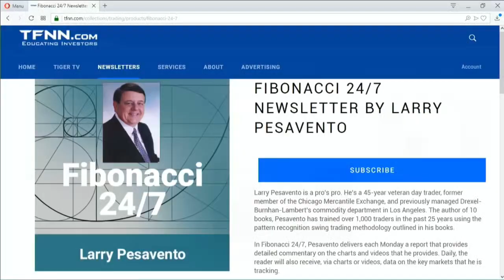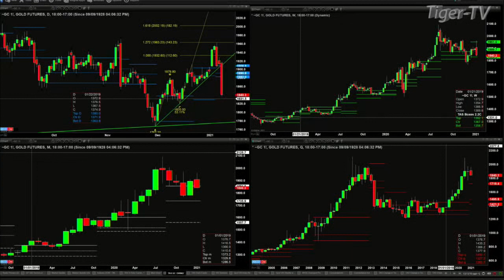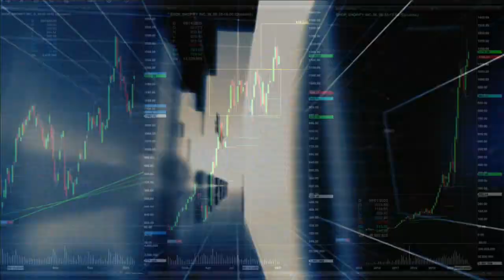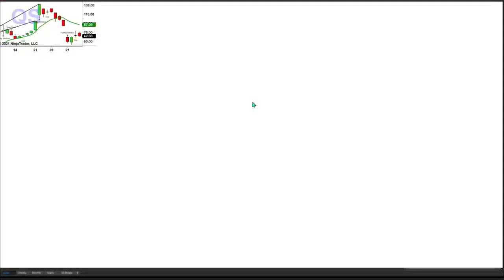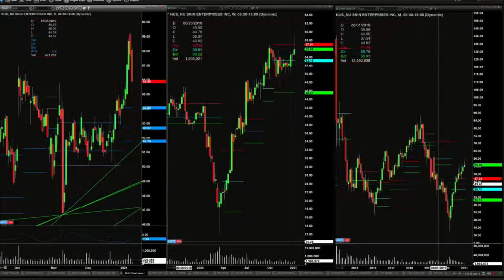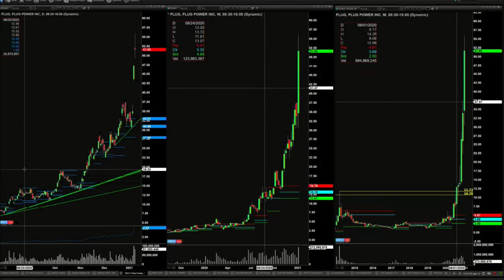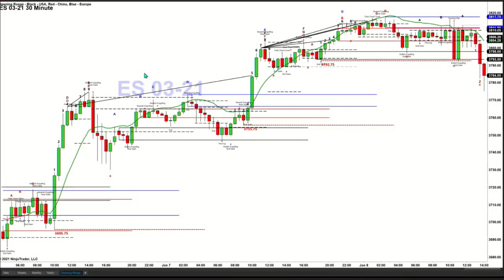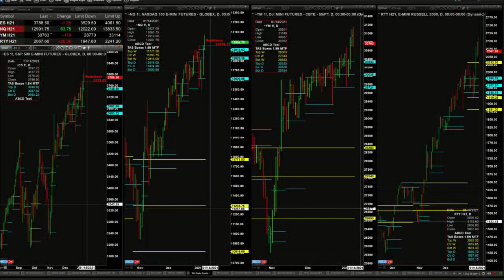January 8th, The Trader's Edge with Steve Rhodes on TFNN - 2021